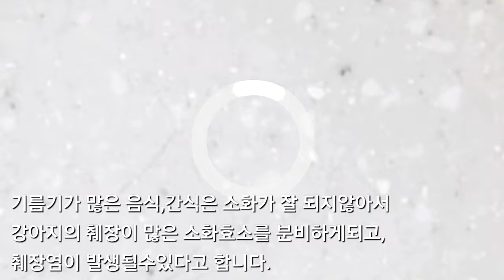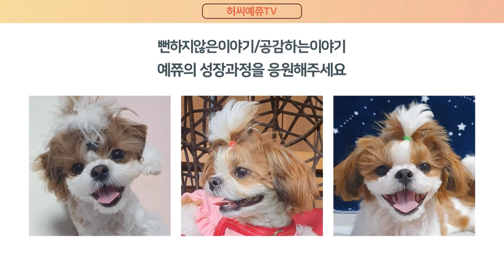수의사 선생님께서도 인정한 세상 순한 시츄강아지 (The most gentle Shih Tzu puppy)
새로운 간식으로 송아지목뼈를 주었는데,
맛있게 잘 먹는가?했는데.
시간이 한참 흐는 뒤 구토를.

먹기는 너무 잘 먹어서 의심을 안했었는데요.
송아지목뼈를 먹은 날에만 토하더라고요.

급여를 중지하고, 평소 잘 먹는 사료와 간식으로 기력회복에 신경써주었습니다.

몇일 뒤,
예방접종(코로나,신종인플루엔자)을 위해 동물병원을 가서 수의사선생님과 상담하면서 알게 된 , 강아지 춰장염에 대한 이야기를 들을 수 있었어요.

다른 댕댕이 친구들은 먹지만,,🐕

예쮸한테 안 맞는(구토유발) .. 음식은~ 사과,복숭아,상추,옥수수,송아지목뼈 ... 이젠 NO!

● 강아지구토 ● 순한강아지 ● 예쁜시츄
yejjyu * 예방접종은 잘 맞고 왔어요 *

예쮸 YEJJYU / female / 4.8kg / ShihTzu

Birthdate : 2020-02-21